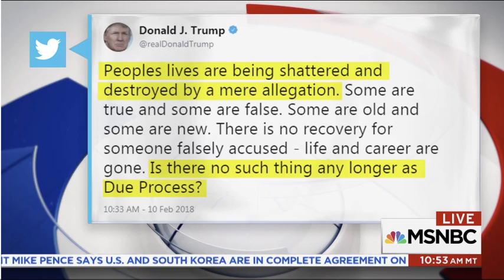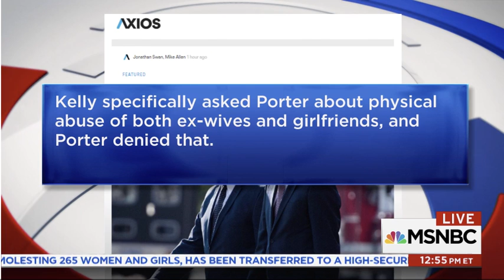Marjorie Clifton on MSNBC (Feb 2018)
Clifton / Del Percio